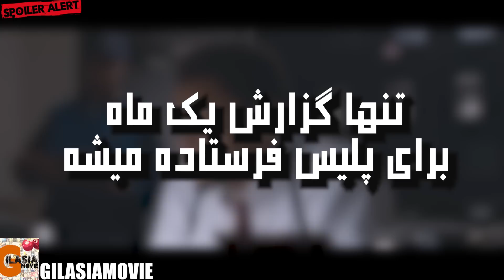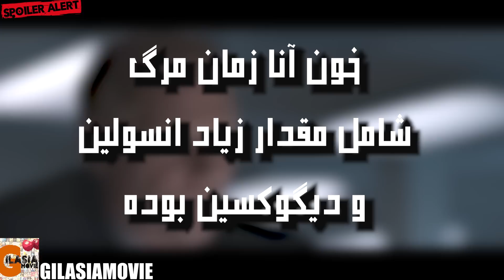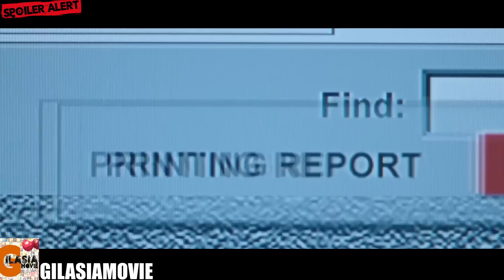فیلمی بر اساس مخوف ترین قاتل سریالی امریکا | پرستاری که جان بیش از 400 نفرو گرفت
تحلیل و بررسی فیلم پرستار خوب
تحلیل و بررسی فیلم The Good Nurse
داستان زندگی چارلز کالین
فیلمی بر اساس داستان واقعی

پرستار روانی
پرستار قاتل
فیلم پرستار خوب
فیلم The good nurse
قاتل سریالی
فیلم جنایی